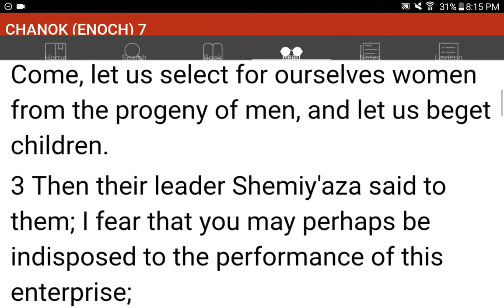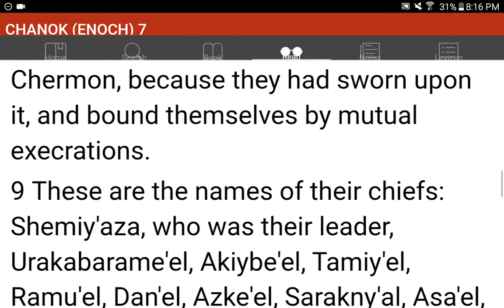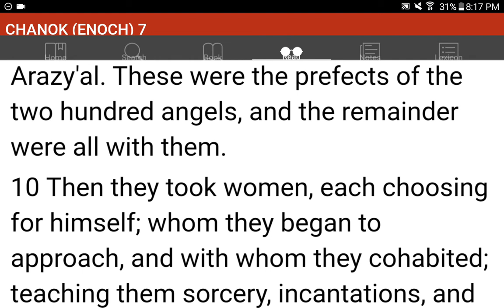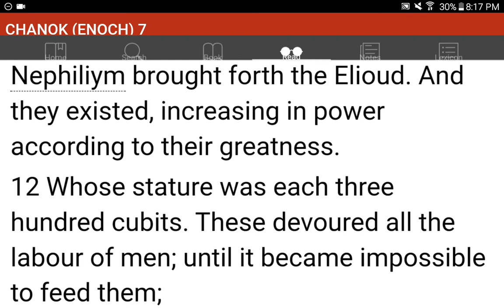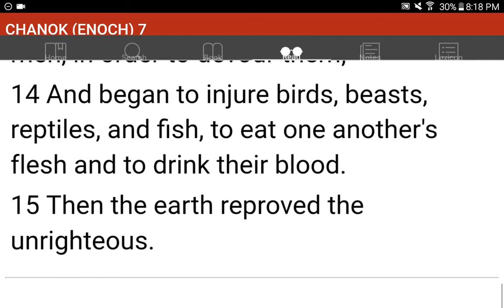💜h?™ "What's the MOST HELPFUL & SIMPLEST WAY that WORKS?"™ GIVE 1P/Month NOW! GCash